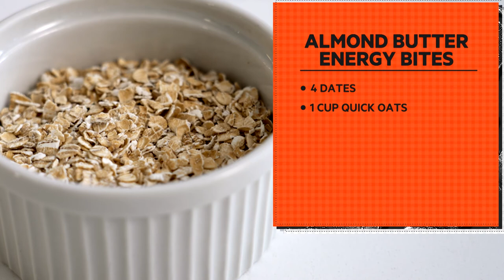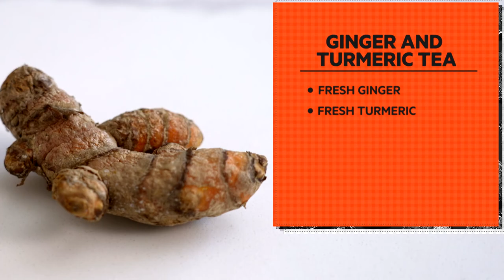Rink Side Recipes Ep.8: Almond Butter Energy Bites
Join Andrea and Team Nutritionist Nyree Dardarian to make one of JVR's favorite snacks: Almond Butter Energy Bites with Ginger and Turmeric Tea